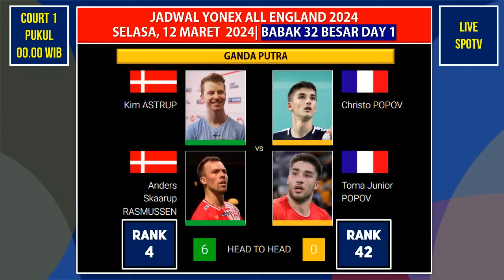JADWAL LENGKAP ALL ENGLAND 2024 BABAK 32 BESAR DAY 1: 6 Wakil Berlaga Di